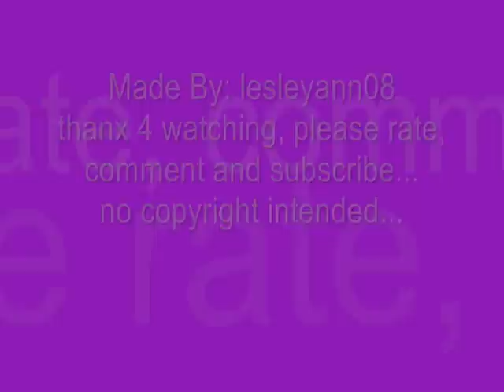Jennifer Metcalfe fan vid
A fan vid I made about Hollyoaks actress Jennifer Metcalfe who play's Mercedes McQueen Fisher, featuring her high and lows,and many relationships and one-night stands since arriving in Hollyoaks Village.
Set to the song The Calling - Wherever You Will Go...
Enjoy...x